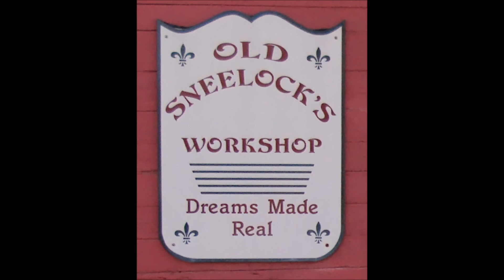Columbian No. 63 Red Arrow 3 inch Bench Vise ~ Pt 2 ~ Fettling, Masking, Painting & Assembly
With the rust removed in the electrolysis tank it was time to square up the jaws and wire brush the handles before masking and painting. With that done all that was left was assembly.
Learn more about Columbian Vises.

I signed up with TeeSpring to make and deliver Old Sneelock’s Workshop T Shirts. You can go
If I’ve done it right let your friends in on the secret. If not, then let them in on the laugh.
Dislikes – Opinions differ.
Not everyone will like what they see. But if you don't like them, PLEASE comment to tell me why. FOLLOW Old Sneelock on Face Book for behind the scenes photos, video, and back stories.